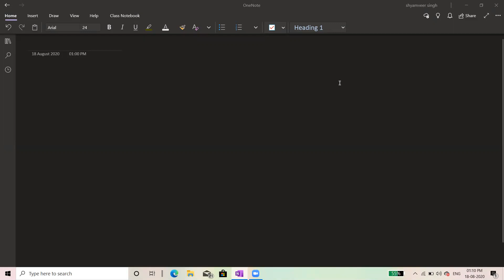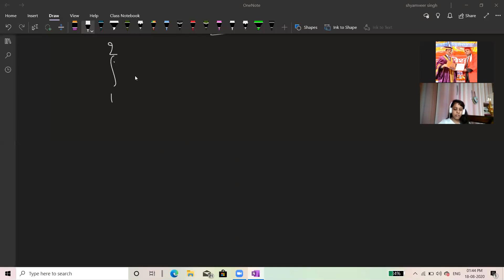integration by parts 1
v.imp  for class xii , iit and neet students .